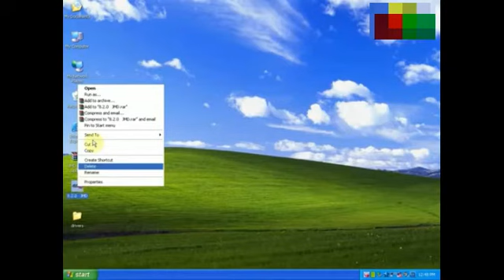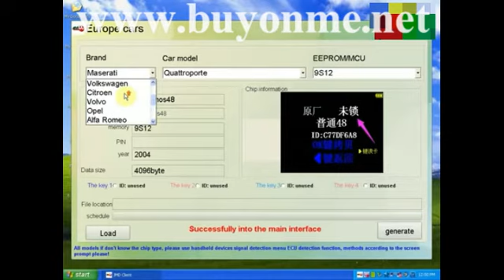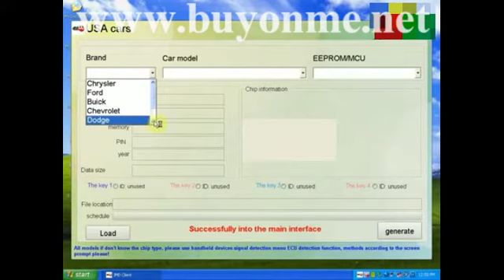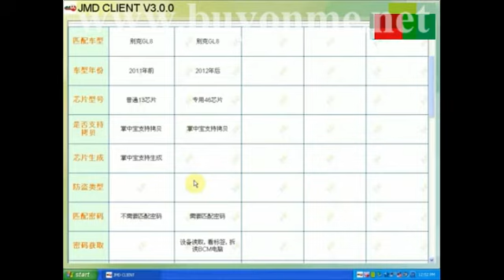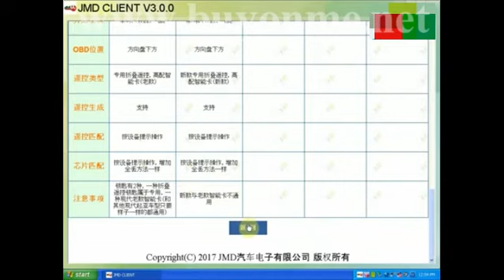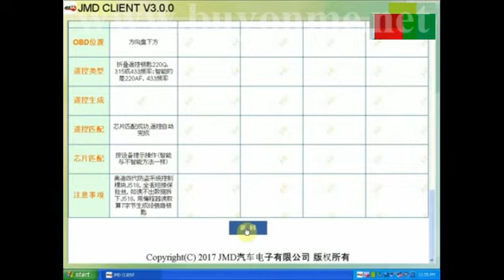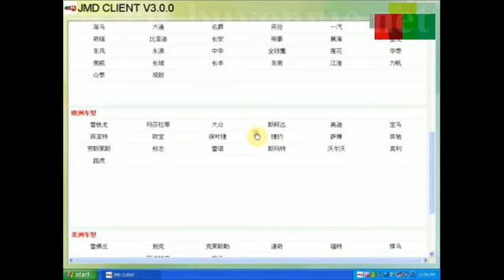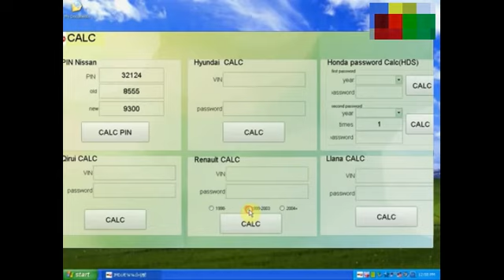JMD Handy Baby V8 2 0 add newest function of eeprom and pin code calculator